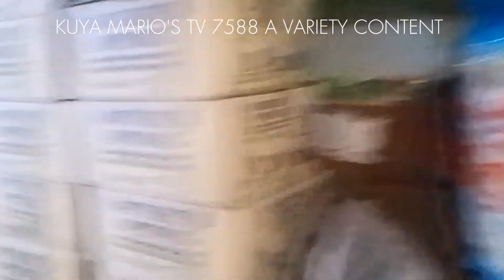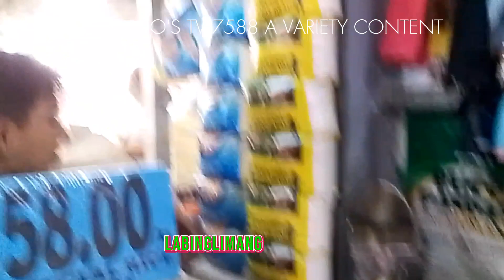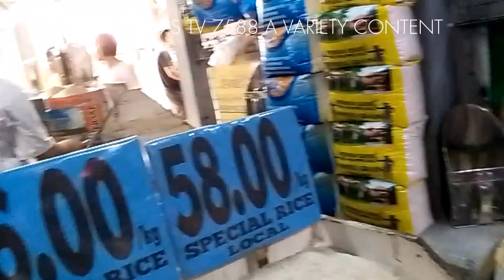NOVEMBER 2,2023| PUPUNTA TAYO NG PALENGKE AT BIBILI NG ALAMBRE AT BIGAS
Bibili po tayo ng alambre sa palengke at bibili din ng bigas, gamit ko sa pag video ang body holder for mobile phone camera. Sorry kung magalaw o maalog ang ating video dahil walang stabilize features ang ating mobile phone na Realme C21y, bale ineedit ko lang sa capcut using stabilize features, paki comment nyo na lang po kung magalaw o maalog pa rin ang galaw ng ating video.
Sana may maawa sa atin at mag sponsor ng mobile phone na may 512Gb at may stabilize features na cellphone para pag mag video tayo ay hindi shaky, o maalog ang ating video dahil ginagamit ko ang body holder strap. Maraming salamat po!